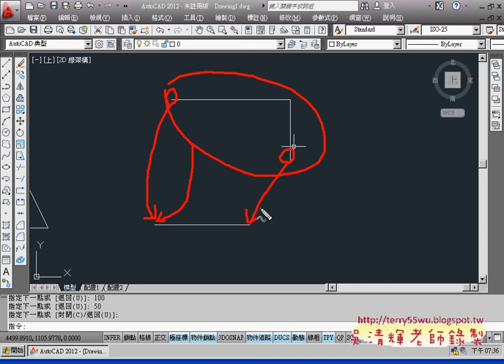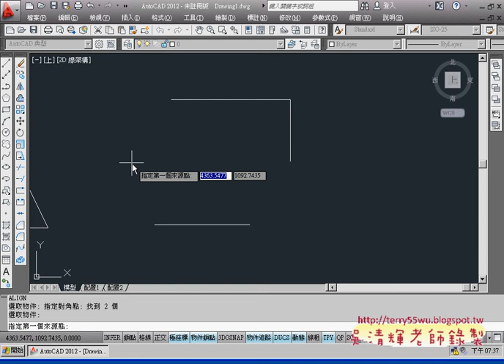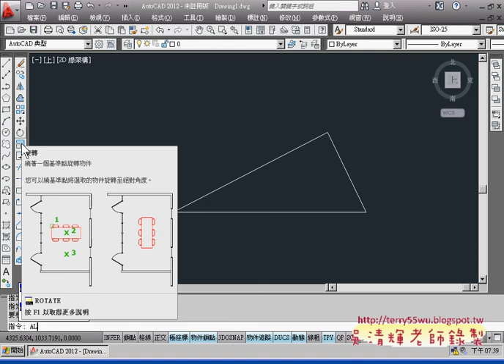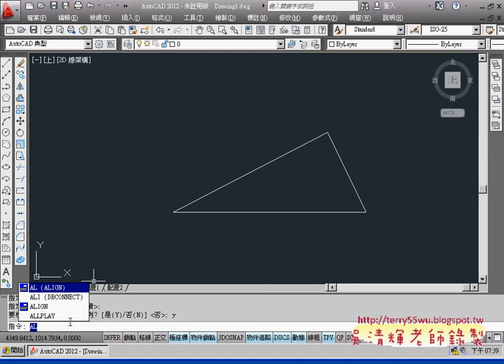03範例32對齊)